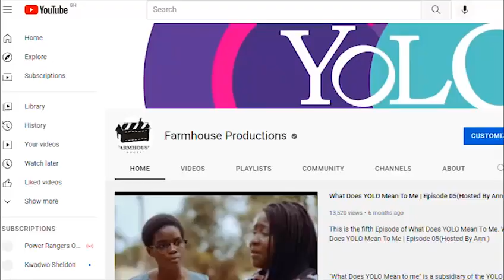RUMORS PROMO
Another Block Buster TV Series, 'Rumors' Produced By Farmhouse for Penplusbyte. How do young people receive information these days and how do they react to this information they receive. Most of these information received by young people are from social media but most of them are Rumors.